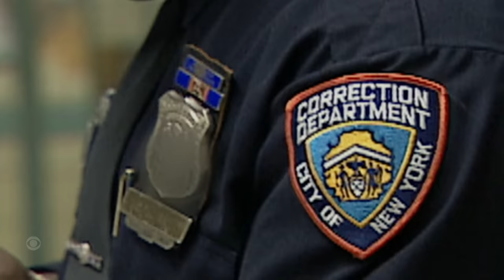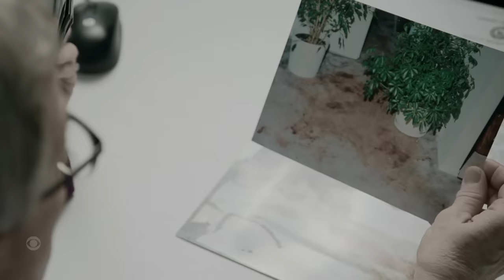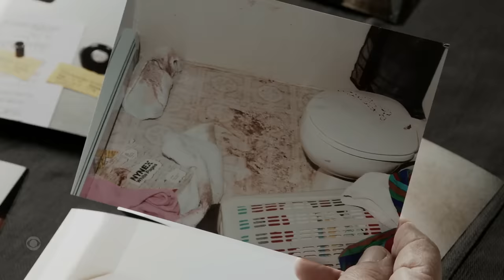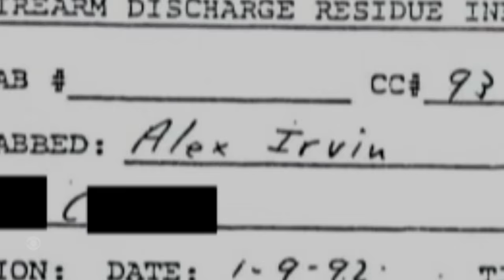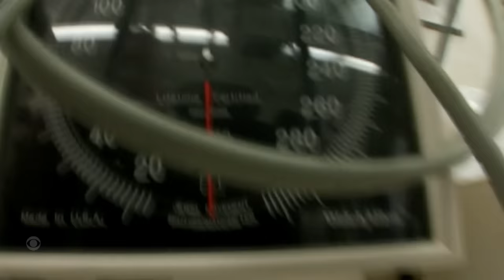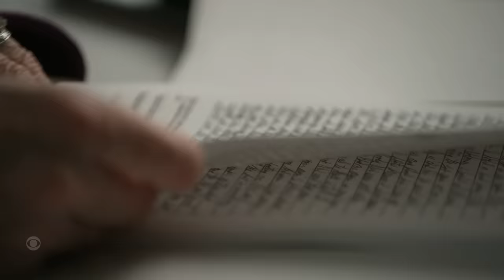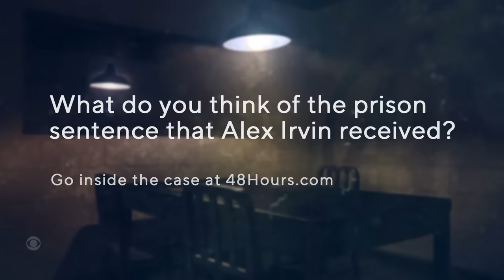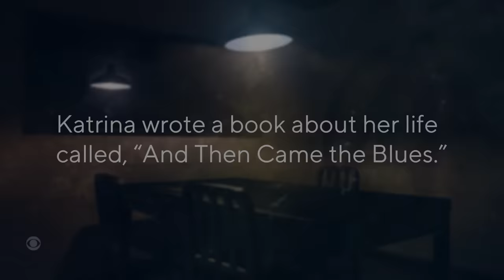Katrina Brownlee: The Good Cop | Full Episode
Her ex-fiancé — an officer with a badge — nearly killed her. She says police failed to protect her, so she got her own badge. "CBS Saturday Morning" Michelle Miller reports for "48 Hours."